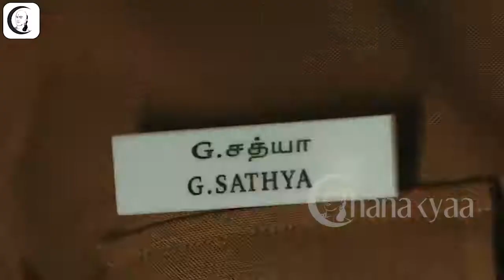எடுபட்டதா அதர்வாவின் போலீஸ் வேஷம் | 100 பட விமர்சனம்